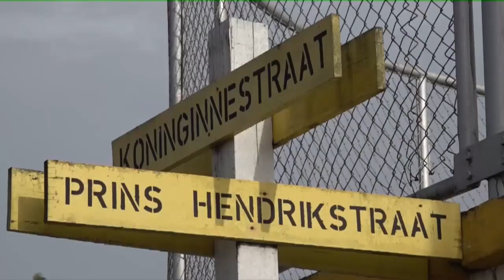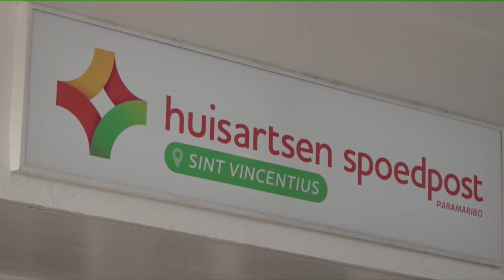Samenleving maakt goed gebruik van de HASP